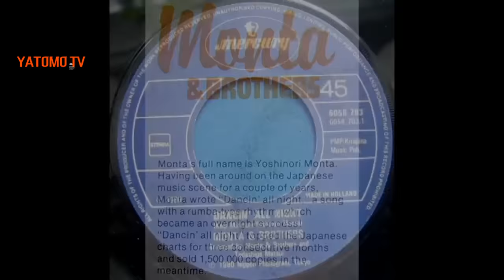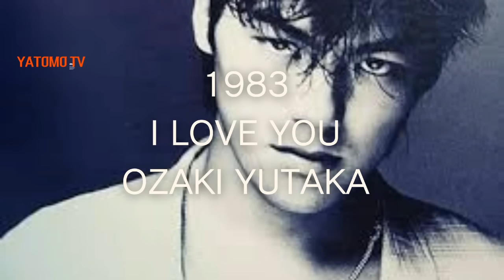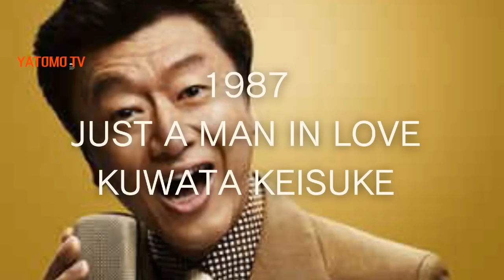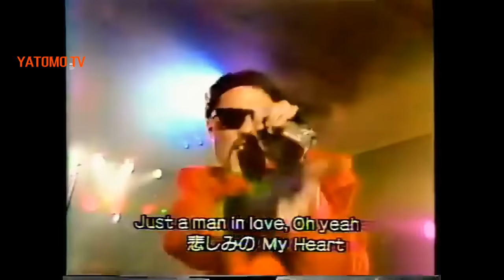한국남자가 좋아하는 1980년대 일본노래 베스트 10/韓国男子が好きな１９８０年代の日本の歌ベスト10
누구나 들으면 알수 있는 80년대 일본의 인기곡을 편집했습니다.
잘 들어 주세요.
誰でも聞けばわかる80年代の日本の人気曲を編集しました。
よく聞いてください。